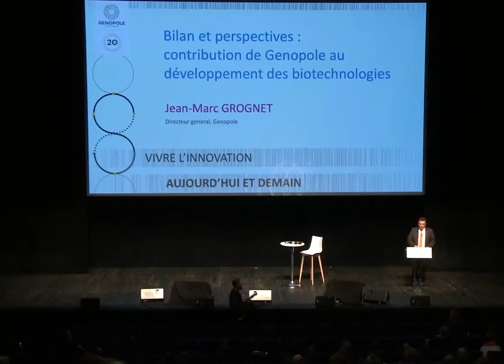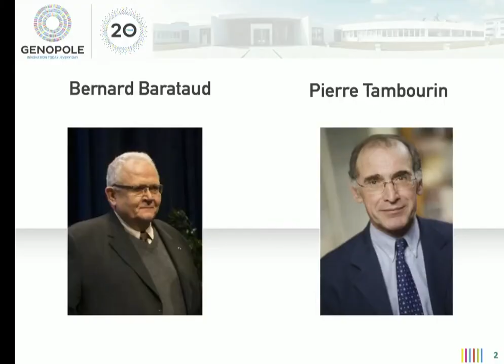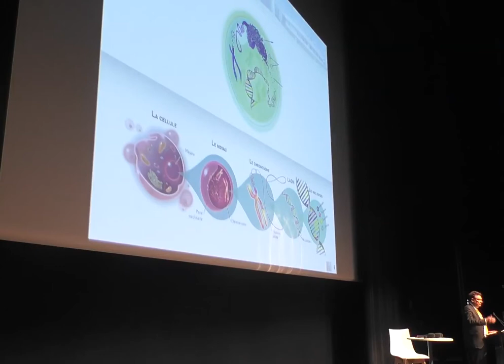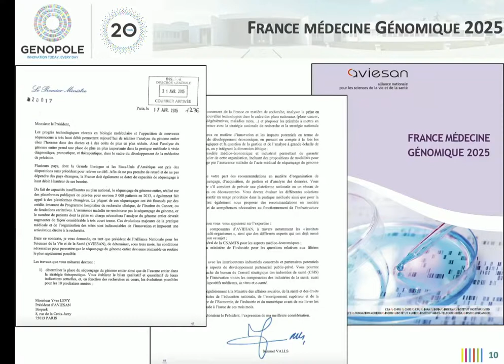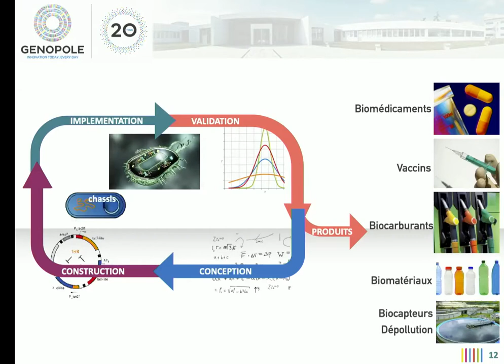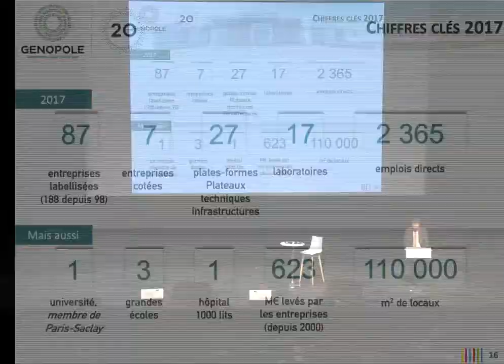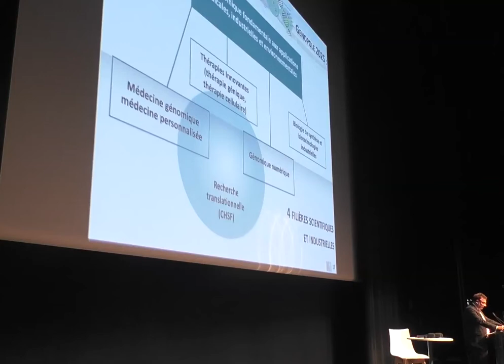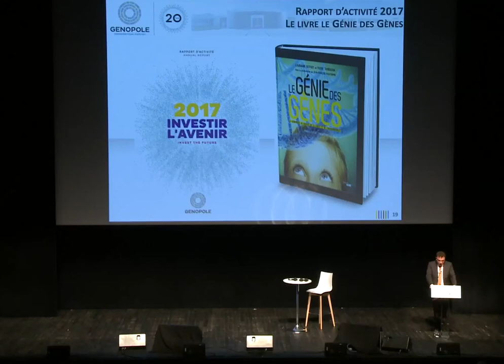Jean-Marc Grognet, DG de Genopole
Jean-Marc Grognet exprime, à l'occasion du colloque organisé pour célébrer les 20 ans du biocluster, le bilan et les perspectives de Genopole à l'horizon 2030.